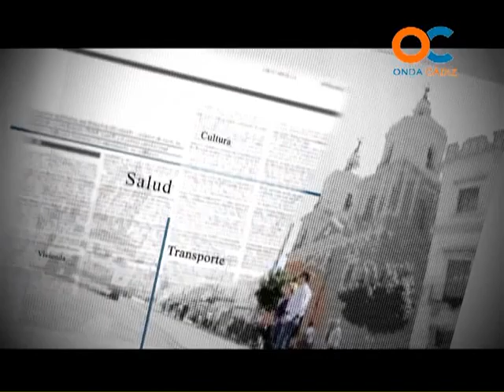OPINIÓN PÚBLICA 17-05-12 2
PROGRAMA DE DEBATE Y TERTULIA SOBRE LA ACTUALIDAD DE LA PROVINCIA DE CÁDIZ OPINIÓN E INFORMACIÓN